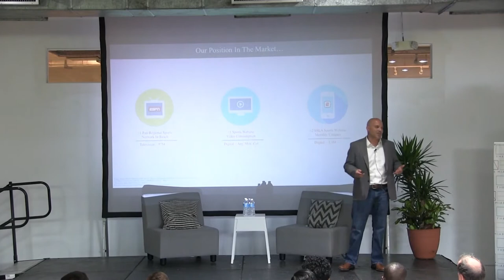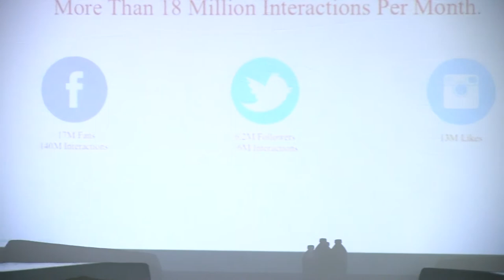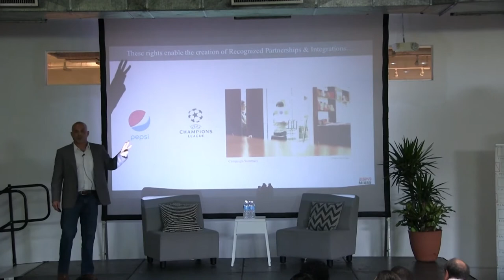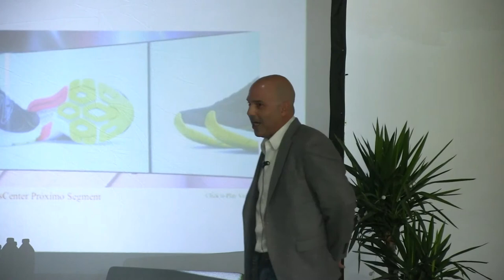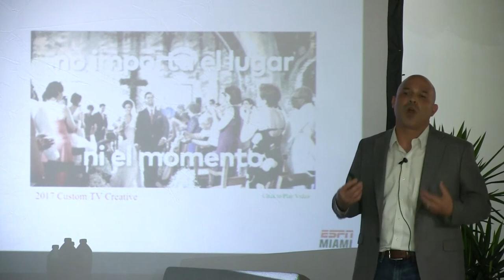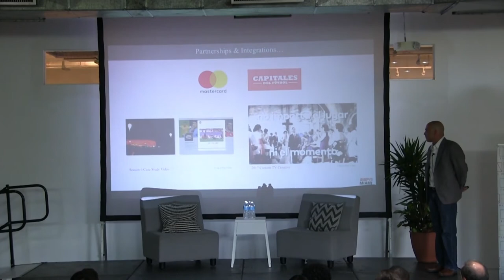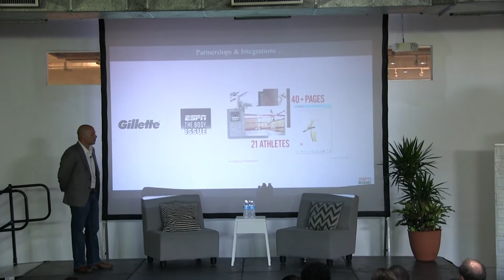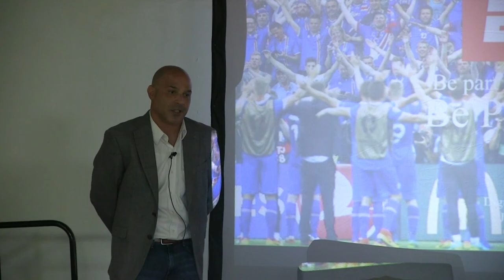ESPN Nicholas Ayala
Miami Growth Hacking Summit